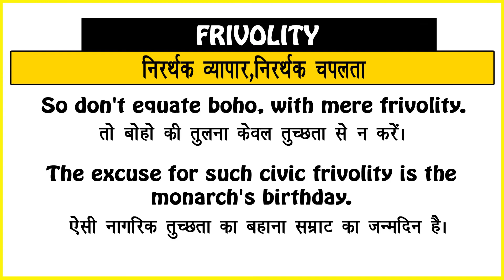Frivolity Meaning in Hindi/Frivolity का अर्थ या मतलब क्या होता है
Frivolity meaning in Hindi
Frivolity का अर्थ या मतलब क्या होता है
Frivolity ka Matlab kya Hota hai
Frivolity ka Hindi Meaning
Frivolity explained in detail.